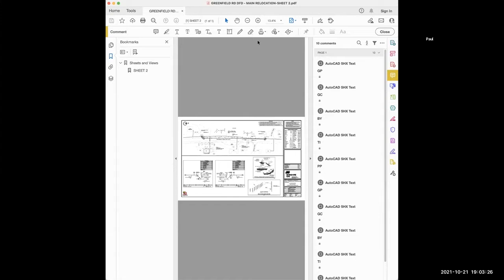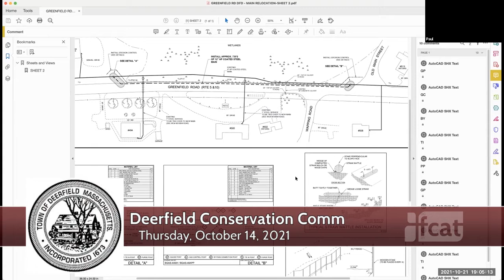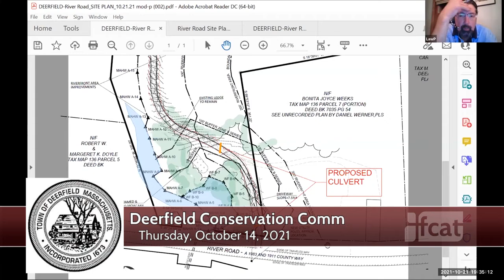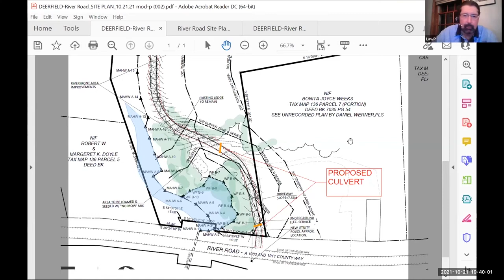Deerfield Conservation Commission - October 14, 2021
A meeting of the Deerfield Conservation Commission. Recorded October 14, 2021 via Zoom technology